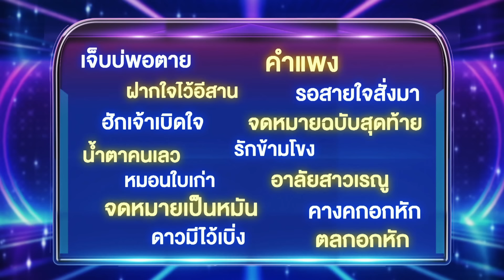ไมค์หมดหนี้ เสี่ยงโชค | เท่ง เถิดเทิง | 5 ม.ค. 65 [4/4]